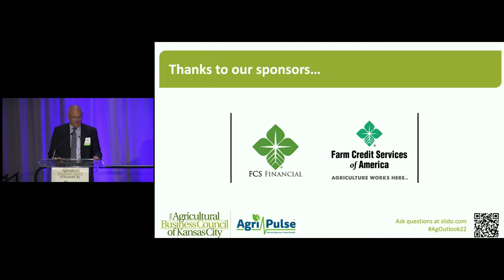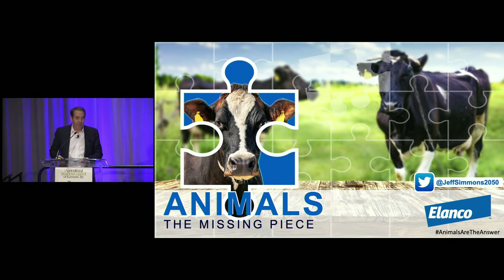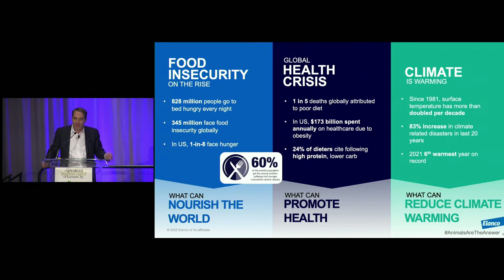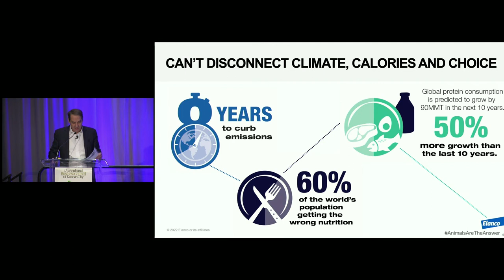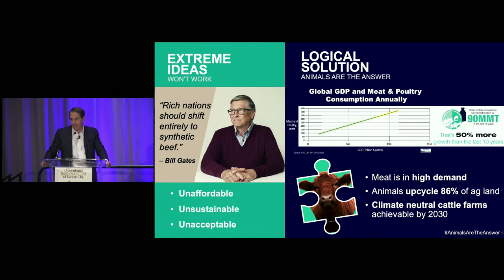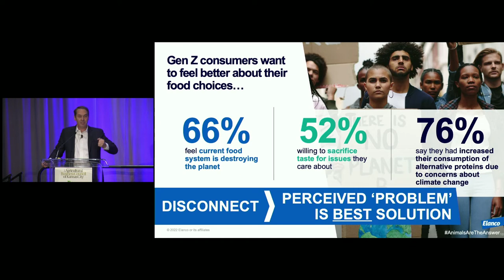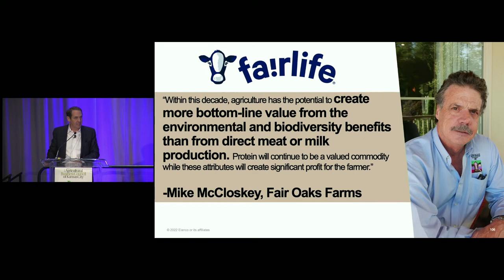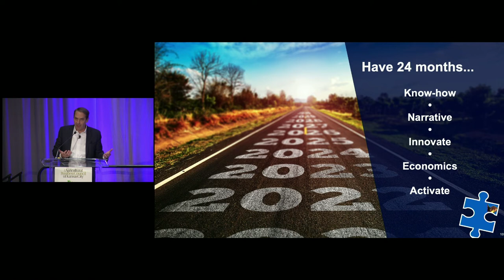2022 Ag Outlook Forum - Jeff Simmons, Elanco Animal Health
The 2022 Ag Outlook Forum in Kansas City was held on September 26, 2022, at the Kansas City Marriott Downtown.

A keynote speaker for the event was Jeff Simmons, president & CEO, Elanco Animal Health.